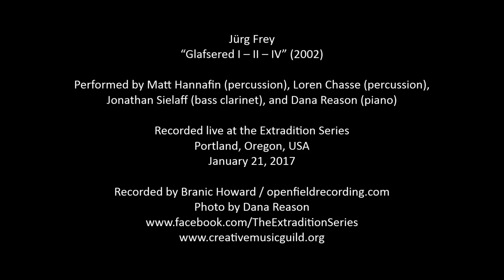Jürg Frey - Glafsered I / II / IV (2002)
“Glafsered I” performed by Matt Hannafin and Loren Chasse (percussion)

“Glafsered II” performed by Jonathan Sielaff (bass clarinet) and Dana Reason (piano)

“Glafsered IV” performed by Jonathan Sielaff (bass clarinet) and Matt Hannafin (percussion)

Swiss composer Jürg Frey, a mainstay of the Wandelweiser group, has long pursued a flexible approach to the canon form, often obscuring its strict musical structure by building it from silences and non-specific sounds. This performance links three of his earliest canons: Glafsered I for crotales and tuned flagstones, Glafsered II for piano and bass clarinet, and Glafsered IV for bass clarinet, crotales, and tuned flagstones. For this performance, the three pieces were played sequentially, with short silences between.

Recorded live at the Extradition Series, Portland, Oregon, USA, January 21, 2017.

Extradition is a quarterly concert series presenting composed and improvised New Music and works from the 20th century experimental tradition, performed by regional musicians and featured guests.

Photo by Dana Reason